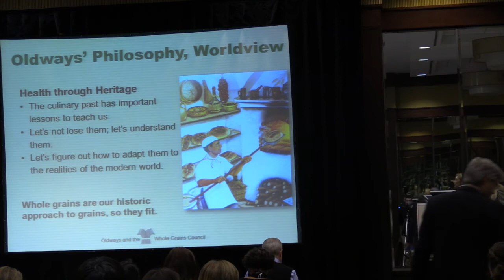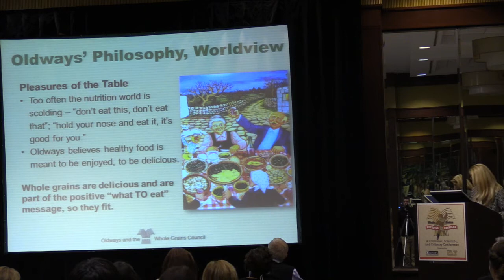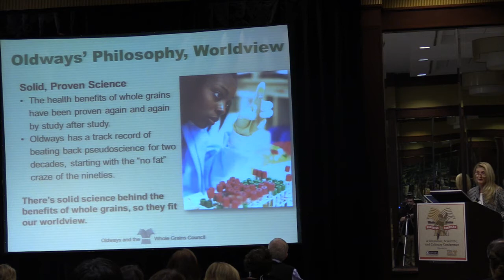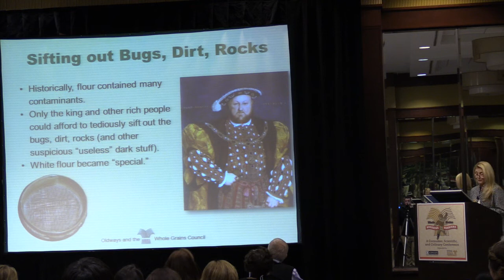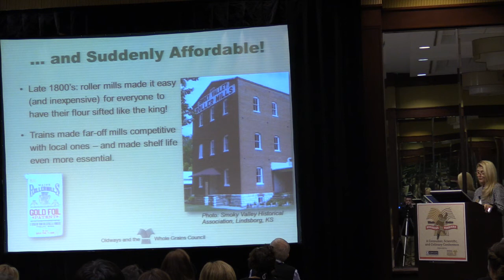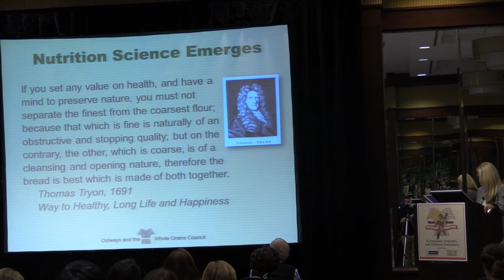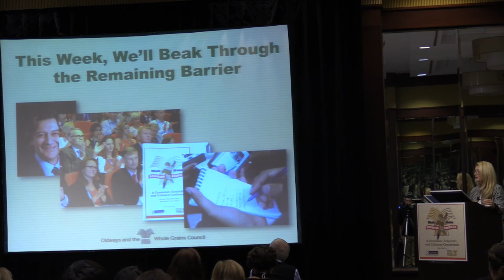Whole Grain History in Under 15 Minutes – Sara Baer-Sinnott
Why did we ever give up the healthy heritage of whole grains? Sara Baer-Sinnott, President of Oldways, documents how and why we drifted away from whole grains -- and how the momentum has now turned back to healthier grain choices.

Recorded at the Whole Grains Breaking Barriers conference, organized in November 2014 by Oldways and the Whole Grains Council.